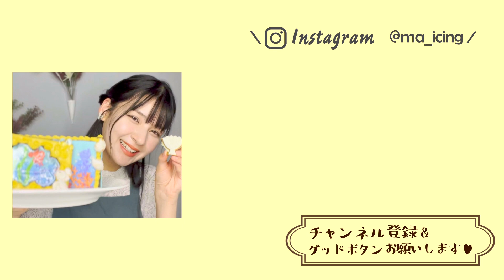キラキラ盛りまくり！宝箱クッキー作ってテンション爆上げ🔥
アリエルクッキーいかがでしたか？
可愛くて宝箱みたいですよね☺️❤️みんなも大切な宝物とかあったかな？コメントでおしえてね☺️

WSP inc.（株式会社 ウェルストンプロモーション）